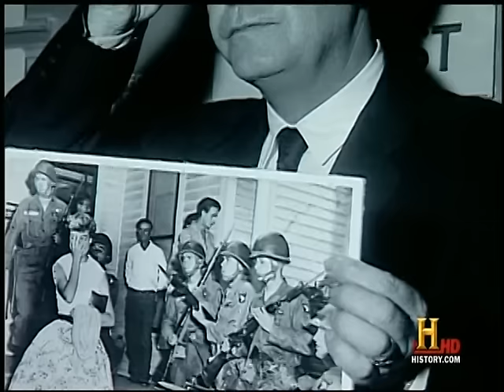Little Rock- School Integration